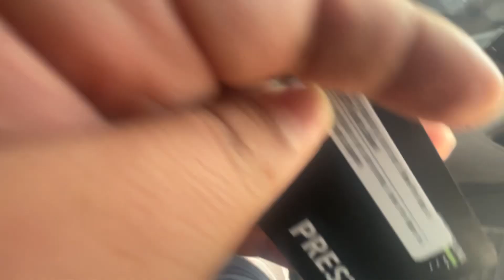Life in Canada! 2023